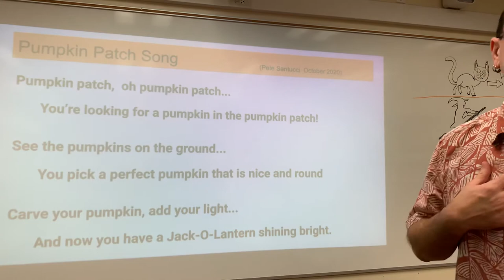Pumpkin Patch; Canon Only (no talking)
Poem adapted into a song by Pete Santucci,  October 2020